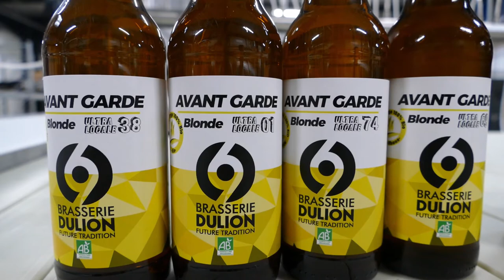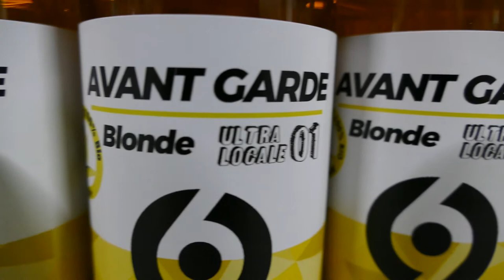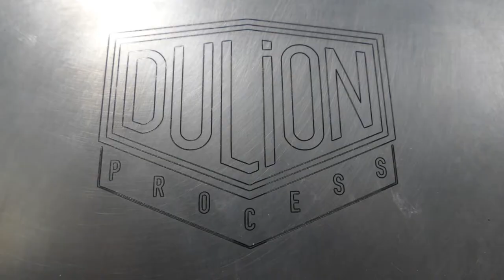Étape 5 - Brasserie Dulion : Réinventer la bière pour une démarche ultra locale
- LA TOURNÉE DE PETIT COSTAUD -
Après notre halte au Drapeau Rouge à Montpellier, nous voilà dans la périphérie de Lyon, à Rillieux-la-Pape, pour visiter la Brasserie Dulion. Christophe a monté sa brasserie en 2013 avec la volonté de travailler main dans la main avec les agriculteurs locaux, dans le but de proposer un produit véritablement local. Il a alors fait le choix de brasser sans malt, avec simplement 100% de céréales crues, du jamais vu.

Suis La Tournée de Petit Costaud : le tour de France des brasseries artisanales à travers 20 étapes prévues partout en France de Septembre à Décembre 2020 où nous rencontrerons des brasseries originales toutes aussi différentes.

A bientôt pour une nouvelle étape houblonnée.

Brassicolement,

Adrien & Virginie,
pour Petit Costaud.